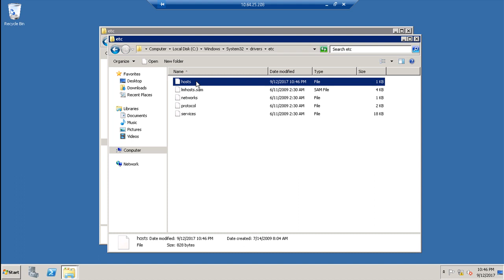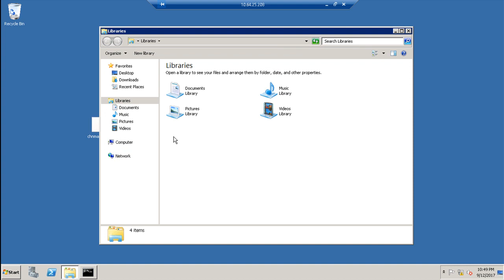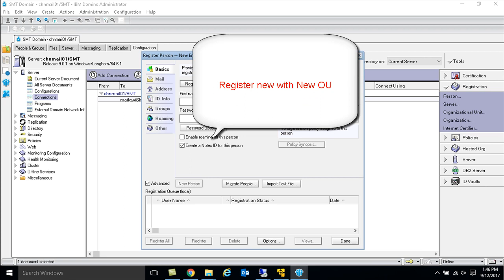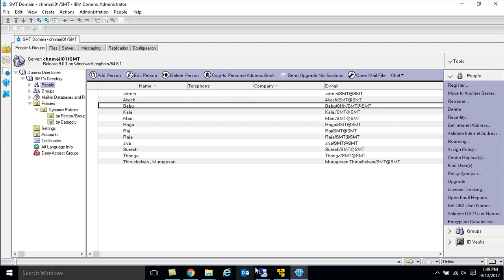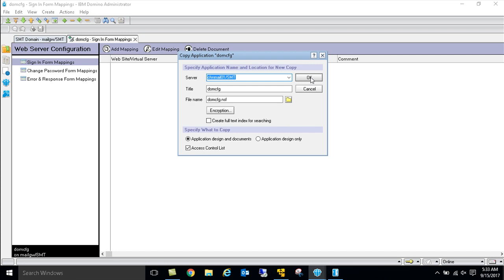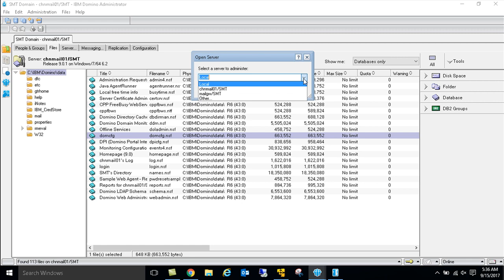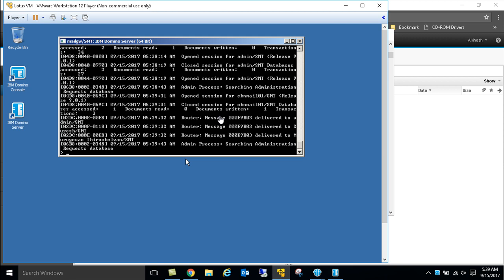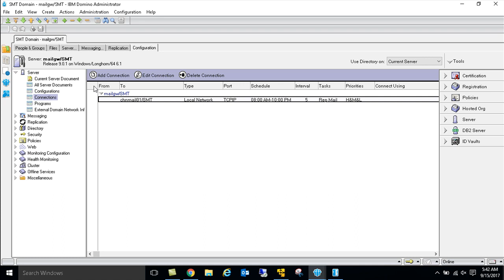Install and Configure Additional Domino Server 9.0.1